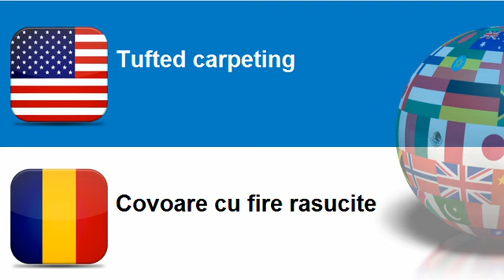Learn Romanian = Topic = Knotted carpeting